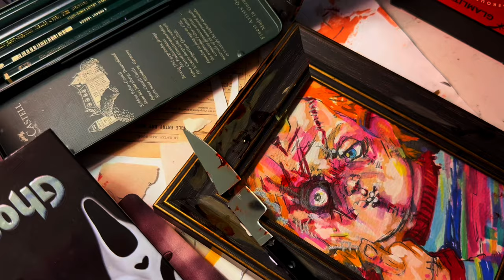Day 27 Child's Play x Chucky fanart. This video is ur sign to draw with me x asmr coloring process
FANART Child's Play (also known colloquially as Chucky) is an American slasher media franchise created by Don Mancini. The films mainly focus on Chucky (voiced by Brad Dourif in the original films and television series, and Mark Hamill in the reboot), a notorious serial killer who frequently escapes death by performing a voodoo ritual to transfer his soul into a "Good Guy" doll. The original film, Child's Play, was released on November 9, 1988.

RATSY HI draw with me:)
I like to watch similar videos while drawing because I like the presence of other people's work process on the screen, so this is specific content for myself omg

I LOVE U sm sm